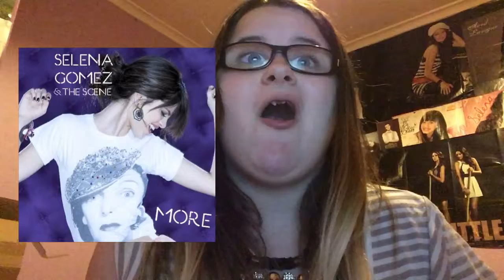Music Album Reviews // Selena Gomez & The Scene - Kiss & Tell (Reviewed 8-7-17)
Check Out Following Playlists Below

Covers